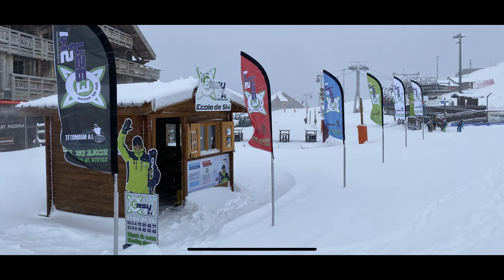Ecole de ski Alpe d'Huez Easyski - 03 février 22 cours de ski LA MARMOTTE - 21-22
Easyski est une école de ski internationale à l'Alpe d'Huez depuis 1975. Nos tests sont : LA MARMOTTE - EAGLE - ESI SNOWBOARD AWARD ECOLE DE SKI INTERNATIONALE qui sont des marques déposées.
Nos autres marques déposées sont : EASYSKI - MAGIC MARMOTTE PARK - TONTON MAYONNAISE - LA MÈRE MICHEL - MGM INTERNATIONAL
Cours de ski et de snowboard en collectif et privés avec des moniteurs diplômés.
LA MARMOTTE est notre marque pour : les médailles, les tests et nos événements.
Easyski est une école de ski internationale indépendante située dans la station internationale de l’Alpe d’Huez ayant plus de 40 ans d’expérience.
Nous vous proposons des cours de ski et des cours de snowboard en leçon particulière ou collective, pour tous publics enfants et adultes du niveau débutant à expert. Le nombre de participant dans nos cours collectifs est limité à 10 skieurs.
Spécialisé dans l’enseignement de la petite enfance, nous disposons d’un parc unique Le "MAGIC MARMOTTE PARK" dans lequel est organisé le stage de "TONTON MAYONNAISE", comprenant un espace réservé à l’apprentissage du ski pour les tout petits dès 2 ans ½, et un espace village enfant avec de multiples activités : ski, luge, jeux de neige, quad électriques, cabanes… pour les enfants dès 2 ans.
Une école de Ski de taille humaine avec un échange permanent entre les moniteurs et la clientèle. Une ambiance simple et rassurante.

 English:
Easyski is an independent international ESI ski school situated in Alpe d'Huez since 1975.
 LA MARMOTTE is our trade mark for the badges, tests and events. We propose you ski courses and snowboard courses in private lessons or collective lessons for children and adults, from beginner to expert level.
The number of participants is limited to 10 persons in our group lessons.
Specialized in the teaching of the early childhood, we have a unique park The "MAGIC MARMOTTE PARK» in which we organize "TONTON MAYONNAISE" stage, including a space reserved for the learning of the ski for any youngs from 2 years ½, and a space village child with multiple activities: skiing, sledging, fun in the snow, electric quad bikes, cabins... for the children from 2 years.
Our ski school is on a human scale with constant dialogue between instructors and students, and an easygoing, friendly atmosphere.